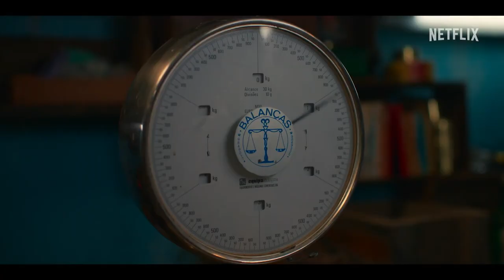RABO DE PEIXE, série de TV de Patrícia Sequeira e Augusto Fraga (2023) – trailer